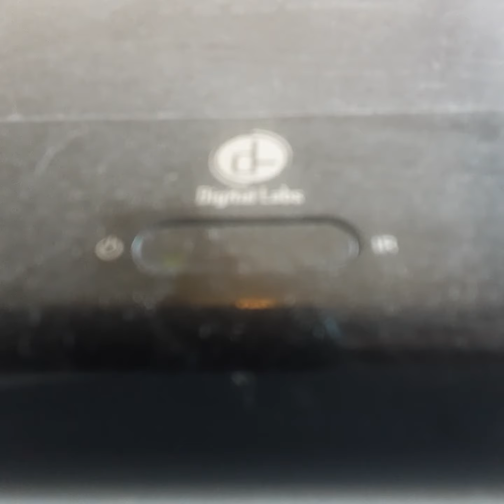Opening To Forest Gump 1995 VHS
From 1995
Paramount Pictures Presents An Amesment Film Forest Gump Tom Hanks Robin Wight Gary Senice & Sally Feild Dreated By Robert Zumecis
Color 64%
Rated PG 13
Paramount Pictures Amesment Films Paramount Home Video